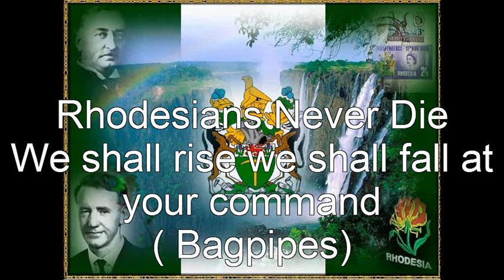RHODESIANS NEVER DIE ( BAGPIPES) BY WARREN MANDY.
Rhodesians Never Die

(On the Bagpipes)